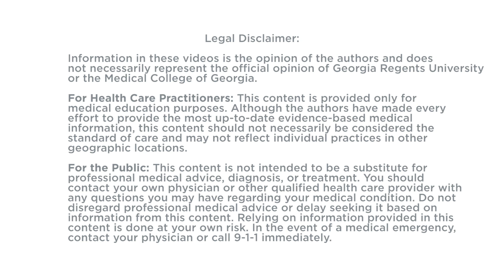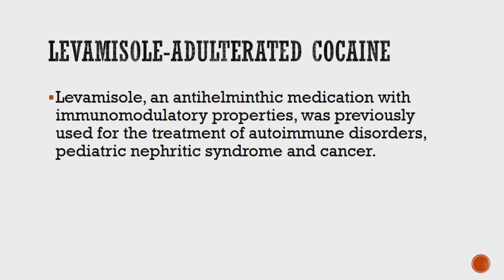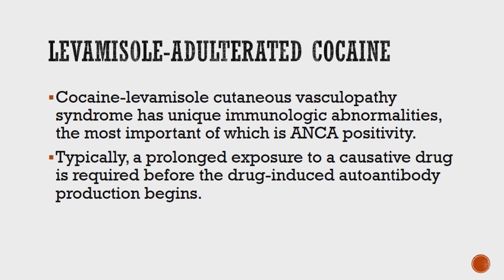Levamisole Adulterated Cocaine Vasculitis Part II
A patient with previously documented severe vasculitis of the ears and nose returned to the emergency department with worsening vasculitis of her ears.